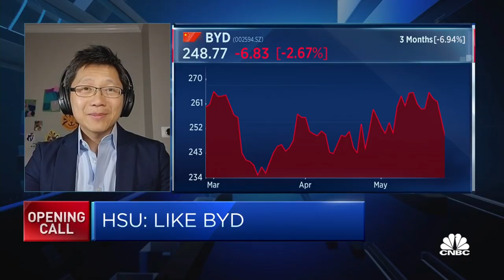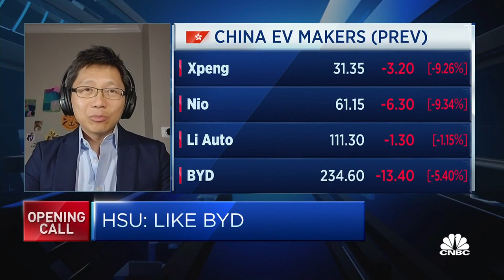We like China's BYD, says asset management firm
Jason Hsu of Rayliant Global Advisors says the Chinese automaker is "very cost-efficient … very good at scaling," and has the potential to produce the Toyota Camry of electric vehicles.